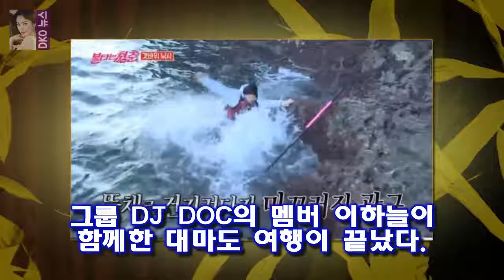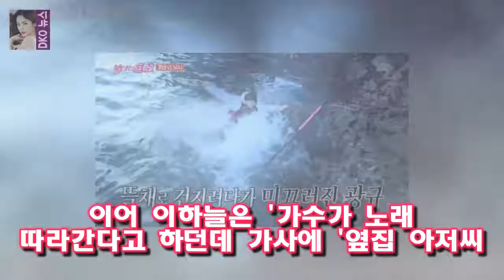물고기를 잡겠다고 호언장담한 이하늘에 비해 강수지는 뒤늦게 합류했음에도 연속으로 물 [★밤TView]불청 이하늘과 함께 한 대마도 여행 낚시 초밥 DJ DOC- 스타뉴스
사진=SBS 예능프로그램 불타는 청춘 방송화면 캡처 그룹 DJ DOC의 멤버 이하늘이 함께한 대마도 여행이 끝났다
23일 오후 방송된 SBS 예능프로그램 불타는 청춘에서는 대마도에서의 마지막 날을 보내는 청춘들의 모습이 그려졌다
먼저 김광규 강수지 이하늘 구본승은 바다낚시를 즐겼다
물고기를 잡겠다고 호언장담한 이하늘에 비해 강수지는 뒤늦게 합류했음에도 연속으로 물고기를 잡아 모두의 부러움을 샀다

감빵 이규형 조인성 닮은꼴 민망..존경하는 형(인터뷰)- 스타뉴스  그는 인성 형은 동국대학교 동기이고 존경하는 형이다라며 학생들이 돈이 어디 있겠나:
볼륨감 넘치는 바디라인으로 섹시미를 발산했습니다 맥심 표지서 역대급 S라인 자랑한 박신영 아나운서 :
| 비밥바룰라 휴먼 코미디로 유쾌하게 풀어낸 아버지의 모습텐아시아  사진=영화 비밥바룰라 택시운전사 국제시장 7번방의 선물 그대를 사랑합니다 스틸컷 영화 비밥바룰라가 택시운전:
23일 오후 방송된 케이블채널 tvN 월화드라마 막돼먹은 영애씨 시즌16(극본 한설희·연출 정형건 [★밤TView]막영애16 김현숙 결혼 축의금도둑 잡으며 파격엔딩- 스타뉴스 :
절찬상영중 성동일 의자 펴는 고창석에 약장수 같다- 스타뉴스  사진=절찬상영중 방송 화면 캡처 배우 성동일이 고창석을 약장수라고 표현했다:
방송의적 12회(마지막회)- 존박 이상민 김진표 유희열  김진표가 걸그룹 Wa$$up(wassup 와썹 ) 을 데리고 등장합니다 :